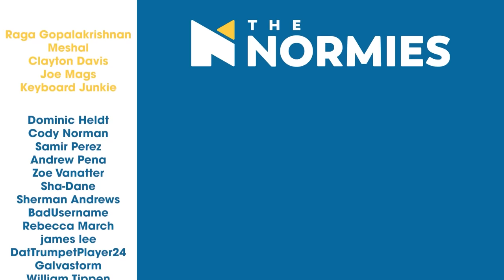Mad Max: Fury Road - Group Reaction